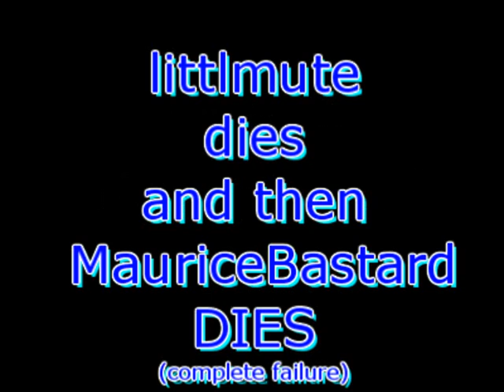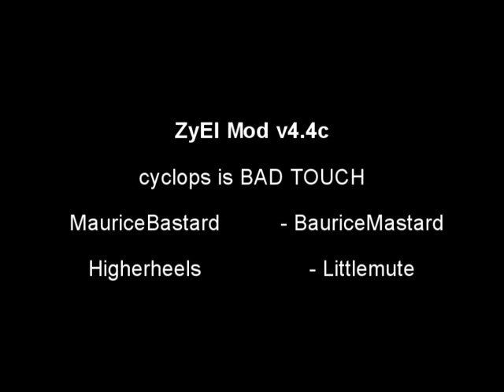ZyEl v4.4c Act 3, FAIL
Higherheels and MauriceBastard fail in the worst act, Act 3, and catch their awfulness on tape. FUCK YOU CYCLOPS.